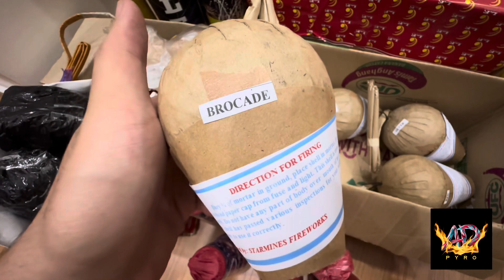Stash Reveal Salubong 2024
Happy New Year Pyros!